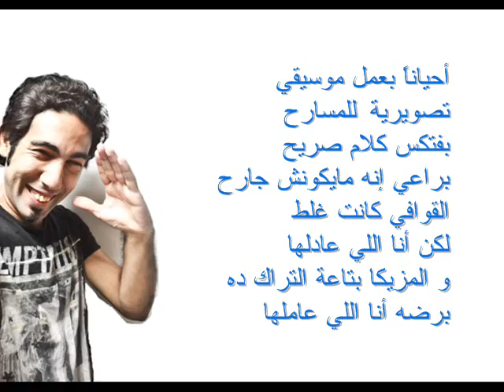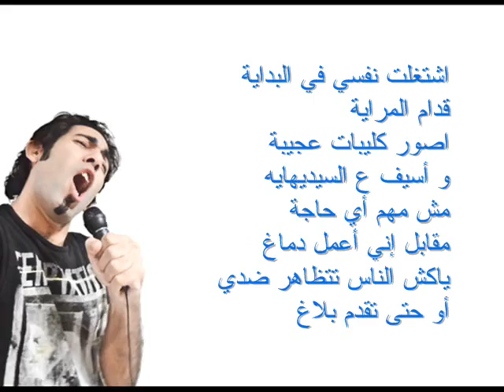محمد أسامه | دوري في الطابور | 2011